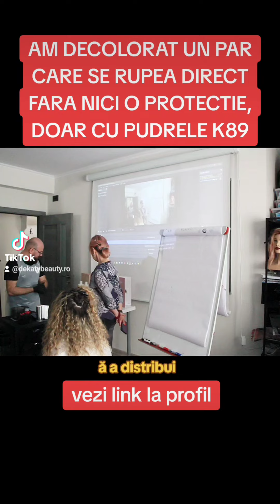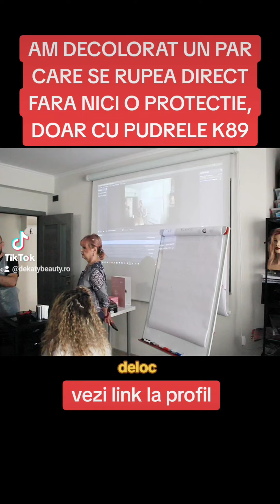Pudra decolorantă cu cel mai mult tratament 🥰